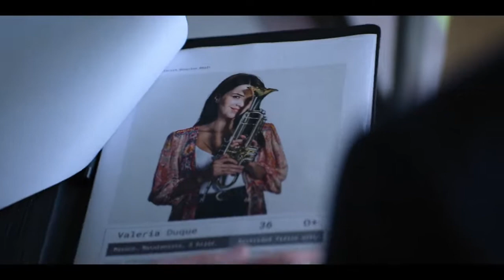Pálpito trailer Netflix italiano